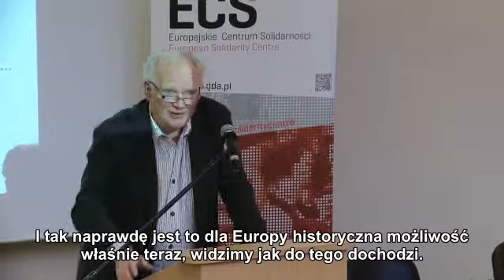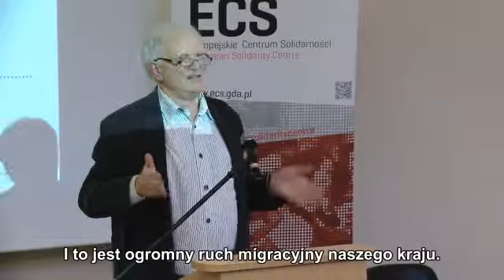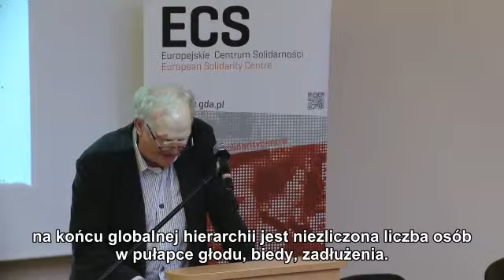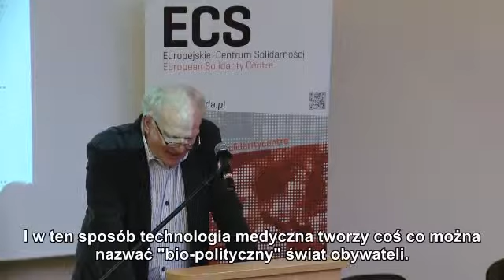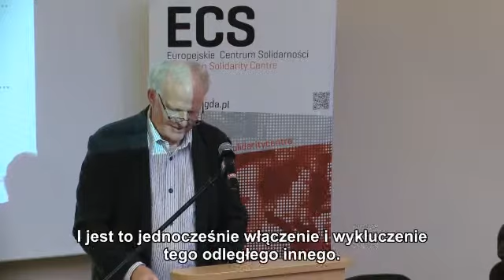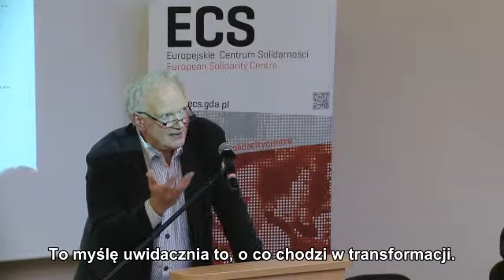ECS i UG zapraszają: Gdańskie Wykłady Solidarności – Wykład 17 Ulrich Beck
Beck twierdzi, że w ramach nowoczesności nastąpiło pęknięcie. Dzisiejsze czasy niemiecki socjolog nazywa nowoczesnością refleksywną, w której jesteśmy permanentnie konfrontowani ze skutkami unowocześnienia, w tym zwłaszcza ze zjawiskiem ryzyka. Żyjemy w społeczeństwie ryzyka, w którym nieprzewidywalność konsekwencji modernizacyjnych staje się największym wyzwaniem. Beck skupia się na trzech rodzajach dynamiki modernizacji: społeczeństwie, indywidualizacji i kosmopolityzacji, ukazując jak zacierają się różnice pomiędzy państwami oraz jak istotnego znaczenia nabiera indywidualizacja jednostki we współczesnej kulturze..

Ulrich Beck (1944–2015) był profesorem socjologii na Uniwersytecie Ludwika Maksymiliana w Monachium oraz London School of Economics. Uzyskał tytuł doktora honoris causa wielu prestiżowych uniwersytetów europejskich. Redaktor magazynu nauk społecznych „Soziale Welt”. W swoich badaniach Beck skupiał się na teorii modernizacji, socjologii ryzyka, transformacji pracy oraz nierównościach społecznych. W ostatnich latach Beck podejmował temat socjologicznych i politycznych skutków „modernizacji refleksyjnej” i badał złożoność procesu transformacji społeczeństw zglobalizowanego świata, a także aktywnie uczestniczył w debacie dotyczącej nowej tożsamości Europy. W Polsce ukazały się m.in. Społeczeństwo ryzyka. W drodze do innej nowoczesności (2002), Modernizacja refleksyjna. Polityka, tradycja i estetyka w porządku społecznym nowoczesności (współautorzy: Anthony Giddens, Scott Lash, 2009), Niemiecka Europa (2013) oraz Miłość na odległość. Modele życia w epoce globalnej (współautorka Elizabeth Beck-Gernsheim, 2013).